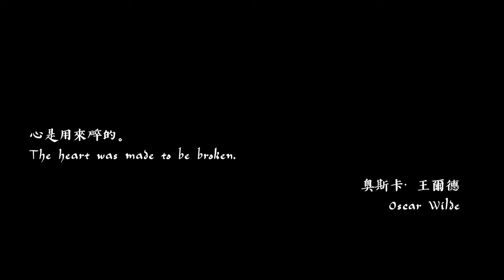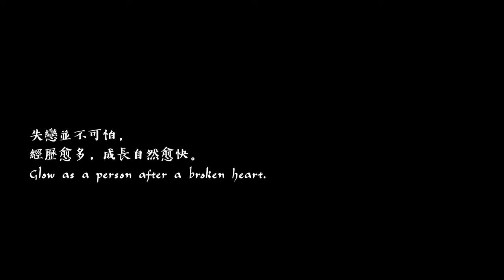【營珍上品呈獻：Sosad孖堡】其之一 讓悲傷釋放的最佳位置 | 失戀不可怕 | 可怕的是有損友在你傷口上灑鹽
一個人身邊總有一個你狠不得消失的損友...

營珍上品呈獻：《Sosad孖堡》2021重製版，加入新內容新風格，將《Sosad孖堡》更慘一面給大家。

主演：大春，螺絲砒
導演：林導